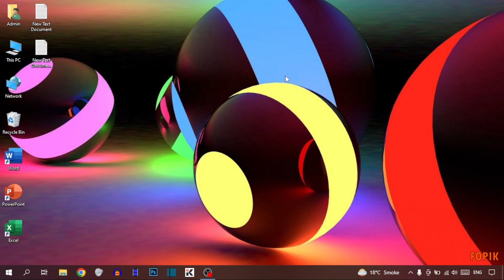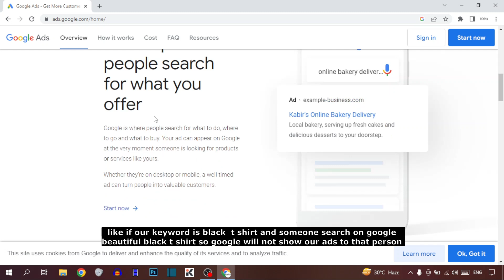What is pay per click advertising google - google ppc advertising - google adwords pay per click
In this video, i will show you What is pay per click advertising google. This is very easy methods. I hope it will help you. You can get the information about pay per click advertising google by following the steps.

Related to:
pay per click advertising google.
google ppc advertising,
google adwords pay per click.
google search ad campaign.
paid search adwords.
advertise with google.